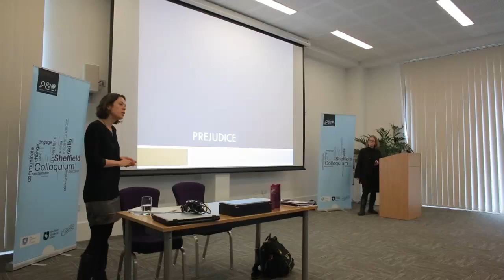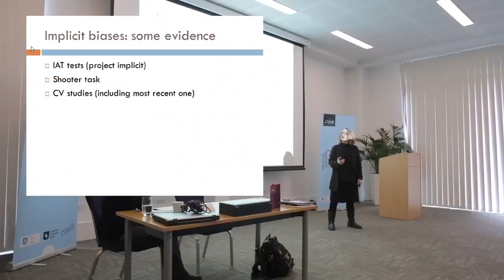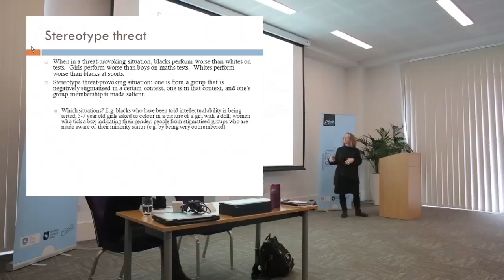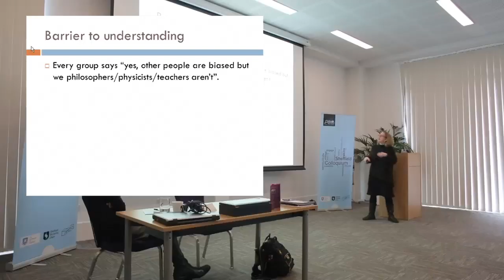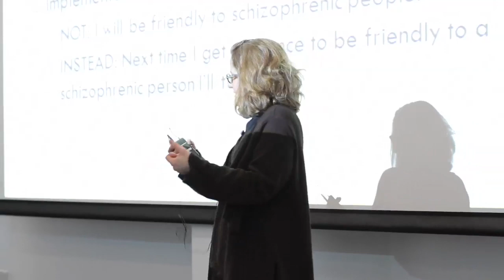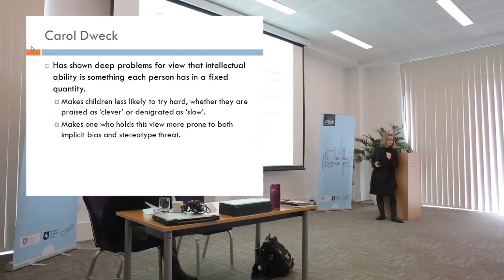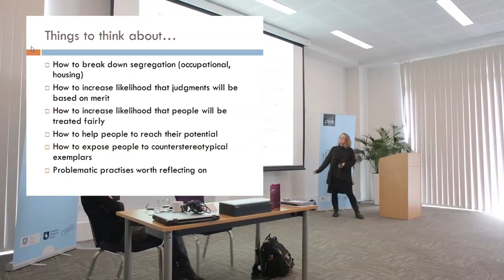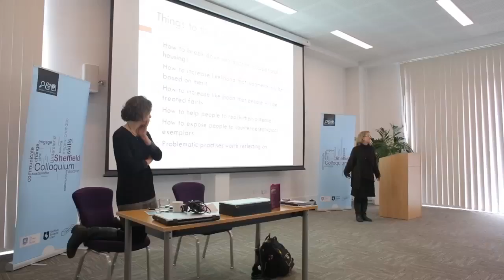University of Sheffield Colloquium- Day 3- Prof. Jenny Saul- "Prejudice"